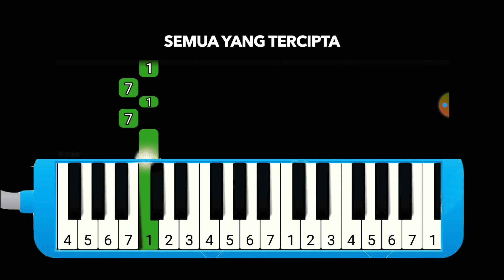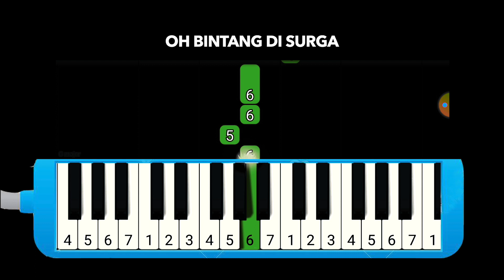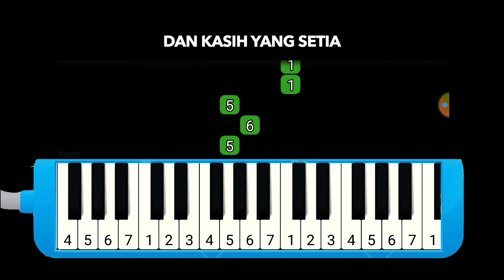NOT PIANIKA BINTANG DI SURGA - NOAH BAND (NOT ANGKA PIANIKA/PIANO/ANGKLUNG/RECORDER)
NOT ANGKA PIANIKA/PIANO/ANGKLUNG lagu Bintang di surga

Ciptaan: Nazril Irham (Peterpan)